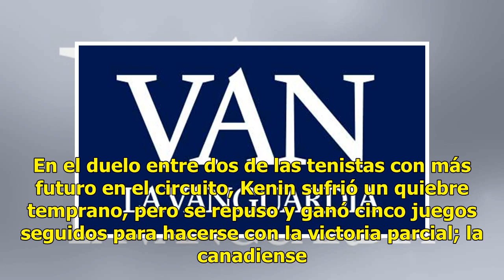Kyrgios impone su ley y disputará el título con Zverev en Acapulco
El irreverente australiano Nick Kyrgios marcó una mínima diferencia con su saque para derrotar este sábado por 7-5, 5-7, 7-6(7) al estadounidense John Isner, tercer favorito, y clasificarse para la fi...